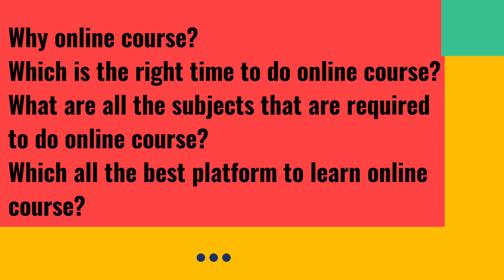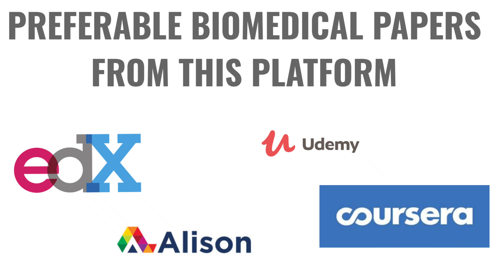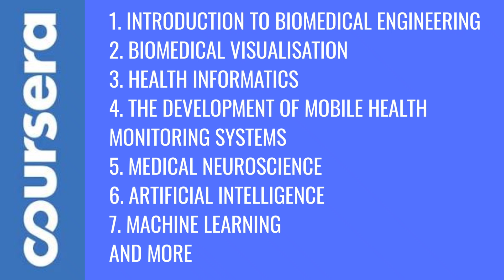Online course for Biomedical Engineers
This video is all about the online course for the Biomedical Engineers this video includes

Ehy online course?

When is the right time to do online course?

What are all the subjects required online course?

Which is the best platform to do online course?